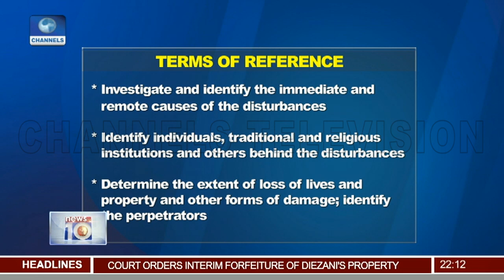Alleged Money Laundering: Another Witness Testifies In Fayose's Trial 15/04/19 Pt.1 |News@10